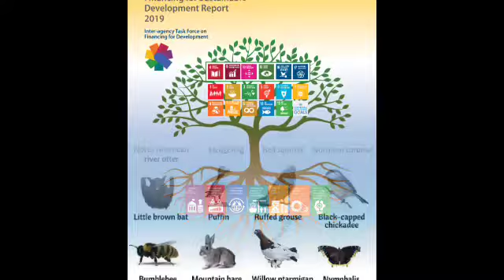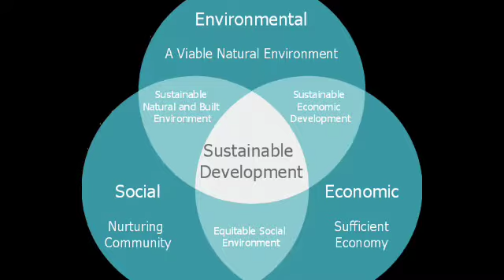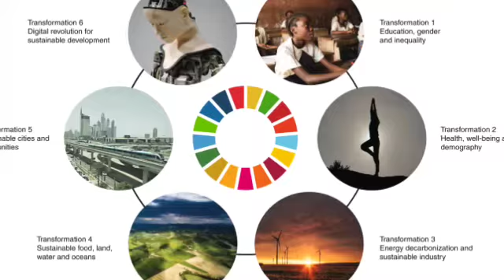SCOPE INTERNATIONAL SUSTAINABLE NEWS